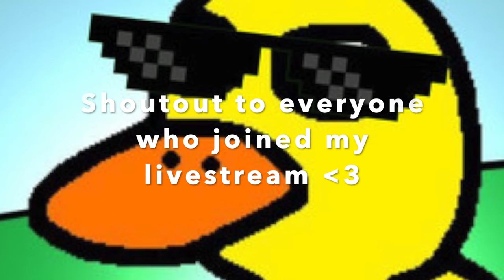The Duck Song - Trap Remix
This was a Trap Remix we made of the Duck Song on our TikTok Live. TikTok: @danielswall
We are excited to be able to bring you more original songs, remixes and an entire album soon from our community!